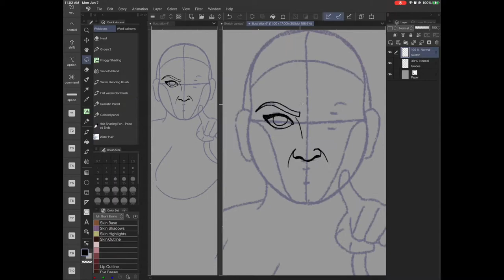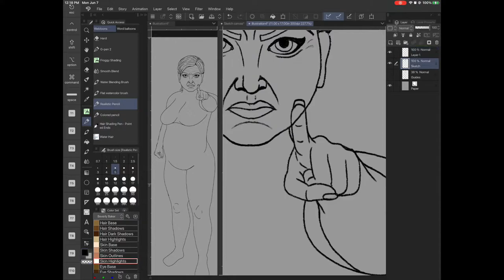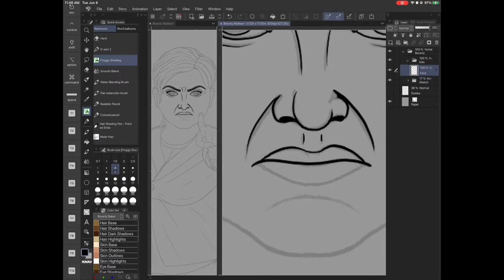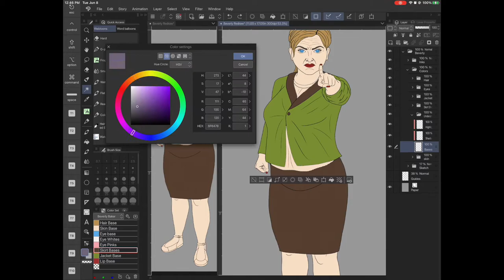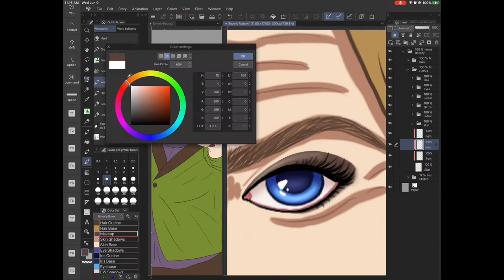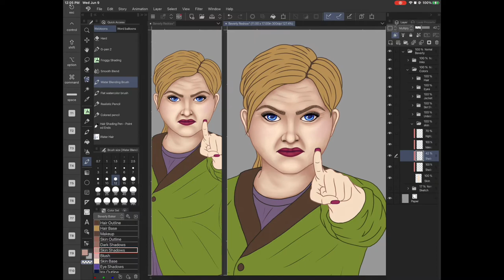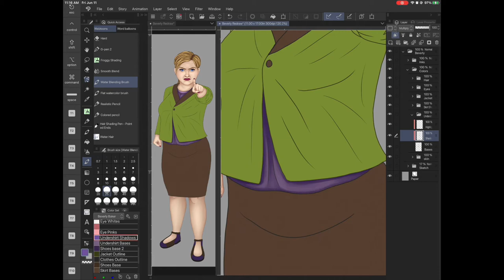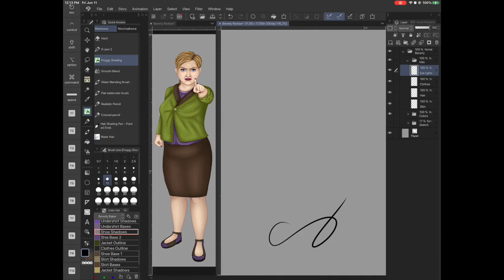Beverly Ichikawa Full Process Speed Paint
Meet Beverly Ichikawa, a supporting character (Doug's Mom) from the upcoming Webtoon, "Hatchimitsu". She was a lot of fun to draw and went really smooth. You do not want to mess with her, she is a bad mama! She took roughly 7 hours over 4 days to complete. Hope you enjoy!!